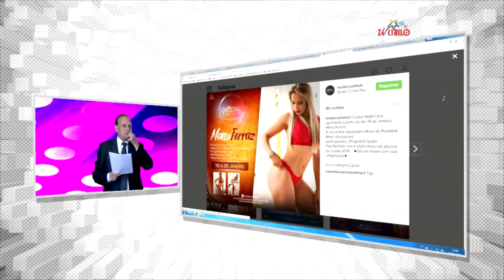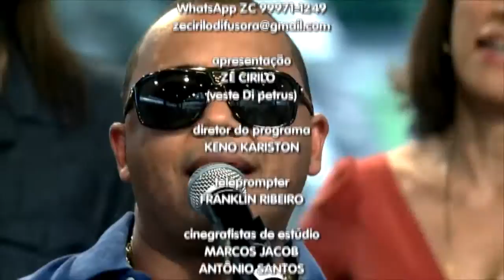POPULAÇÃO SÓ TEM CACTOS PARA COMER EM MADAGASCAR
Merchans: BELPACK CRYSTAL NIGHT CLUB MAR DOCE